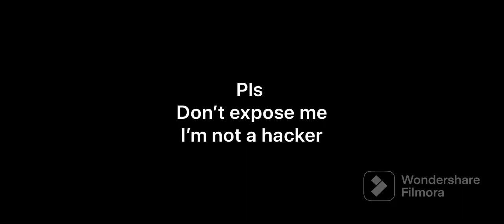Aftercatabath noclip aka the hell trioligy